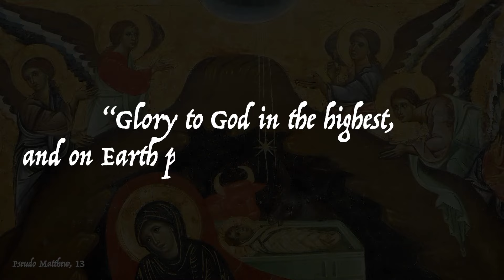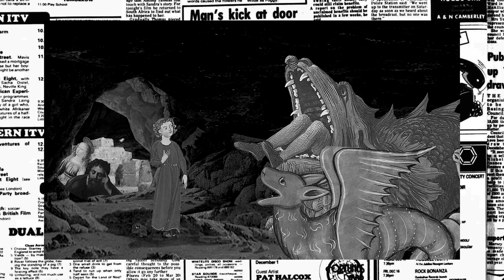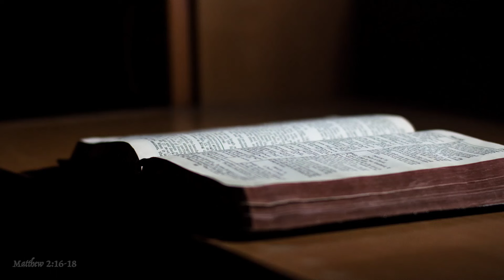Once Upon an Apocryphal Christmas...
Christmas in the Apocryphal Gospels is strange. In this video, we’ll explore the festive stories and Christian writings that didn’t make it into the Bible. After all, the Christmas story in the Bible is very brief, so delving into these unofficial texts reveals colourful extra details. Like dragons, a walking/talking baby-Jesus, and an obedient tree giving Mary its fruit.

Ever heard of the Infancy Gospel of Thomas, The History of Joseph the Carpenter, The Gospel of Pseudo Matthew, or the amazingly named Protoevangelium of James? Nowadays, we’ve largely forgotten that these hidden stories even exist. But they’ve always been there, especially in religious art. Had the apocryphal gospels been included in the Bible, they would have dramatically changed how the Christmas story is told. Something to think about: to what extent were the Apocryphal Gospels part on an original Christmas story?

I’m so excited to share it with you all – it’s been a year in the making. Thank you for a great year here on YouTube and for 730k subscribers!

H.

A Winter's Night by Etienne Roussel

Mysterious Forest by Howard Harper-Barnes

Pandora's Box by Arthur Benson

The Cemetary Dance by Jon Bjork

Secrets and Lies by David Celeste

A Hoax by Mary Riddle

God Rest Ye Merry Gentlemen (Piano Version) by Half Giant

Callisto 8 by Ben Elston